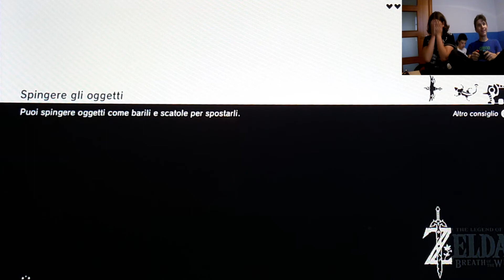attacco a naboris The Legend of Zelda Breath of the Wild 34#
ci siamo quasi per l'ultimo colosso